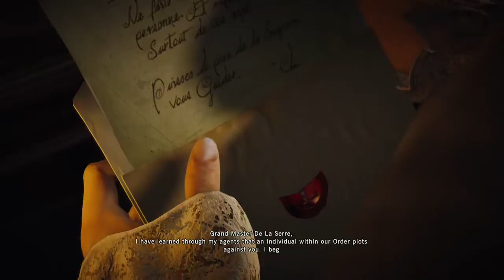Assassin's Creed Unity THE REVOLUTION 2